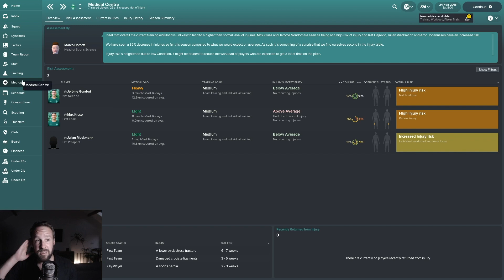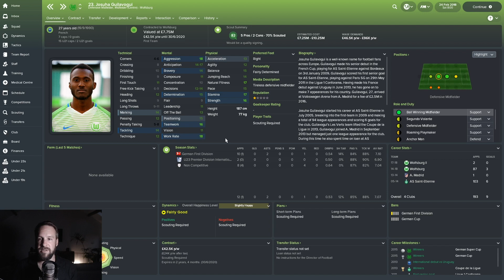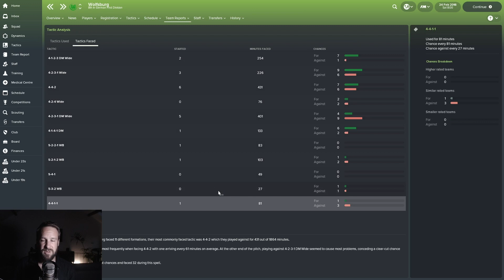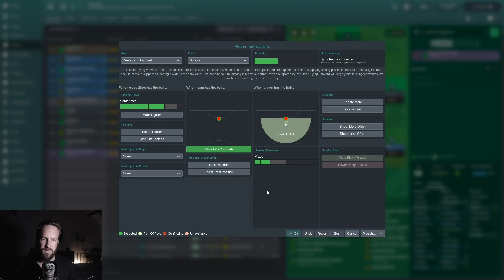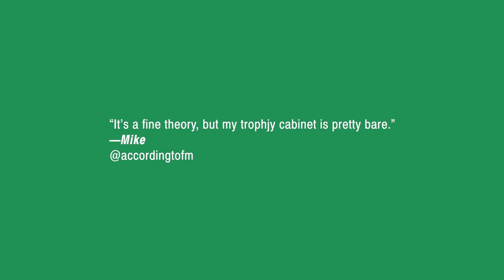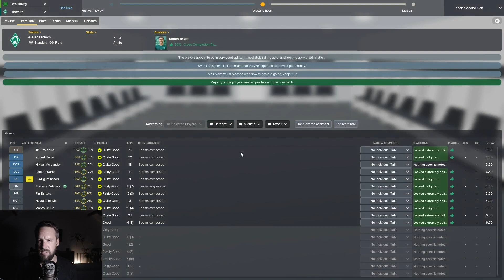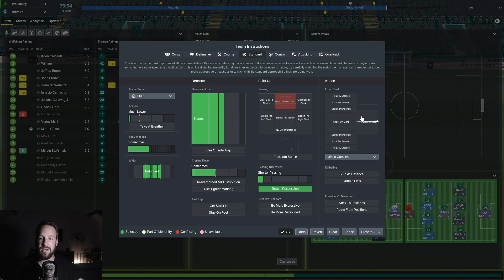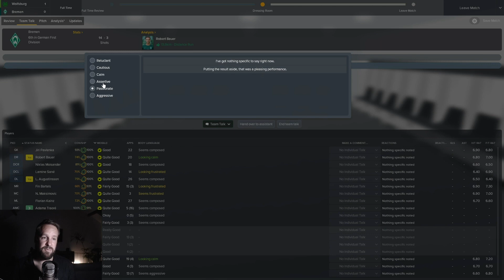FM18 | S01–E05 | Werder Bremen | Vfl Wolfsburg (A) | Bundesliga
Welcome to 'Lebenslang Grün-Weiss' my Football Manager 2018 save as Werder Bremen.

In this episode, we take on Wolfsburg in the battle of 'the teams that play in green in the Bundesliga'. Don't ask. You'll see. I didn't plan the intro and this is what we ended up with. Stream of consciousness.

Also, we have guest assistant manager tactical advice from the community!

I’m enjoying making these films, hopefully, you enjoy watching them too. You know how this works.

Get yourself over to FM Slack to join an amazing community chatting all things Football Manager

KIT:
—MacBook Pro (they said it couldn’t be done)
—Logitech C920
—LED light
—Dell 1080p monitor
—Apple wireless keyboard
—Apple Magic Mouse
—Gaming Mousemat
—Table
—Chair
—Grass N Gear mug! It arrived in the post!